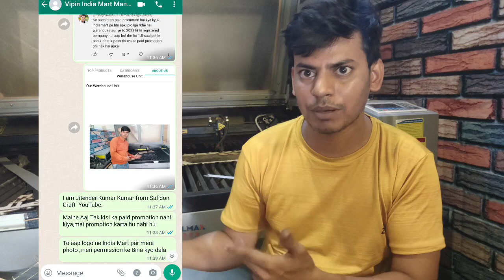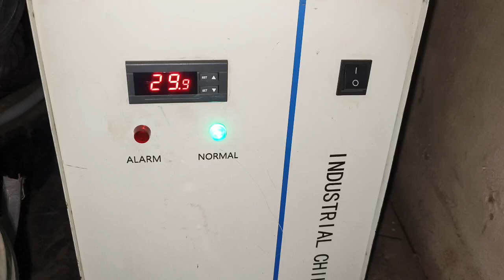Working With Double Head Co2 Laser#co2lasercuttingmachine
नमस्कार दोस्तों ,
सफीदों क्राफ्ट में आपका स्वागत है।
दोस्तों बहुत से लोग इस बारे में जानते है की लेज़र मशीन में एक से जायदा हेड लगाया जा सकता है। पर क्या डबल हेड पर काम भी सिंगल हेड की तरह करना है ?
ऑपरेट करना मुस्किन तो नहीं ? क्या डबल हेड मशीन खरीदने के बाद भी कराया जा सकता है?
तो दोस्तों ऐसे ही कुछ सवालो के जवाब लेकर आया हु आज इस वीडियो में।
कोसिस करुंगा की आप लोगो को आसानी से समझा सकू।
तो चलिए देखते है इस वीडियो को और समझते है की डबल हेड मशीन के साथ काम कैसे किया जाता है।
दोस्तों आप अपने प्र्शन कमेंट बॉक्स में छोड़ दे। मै हर कमेंट का रिप्लाई करता हु।
लेज़र से रिलेटेड ट्रेनिंग  और रेडी दसिग्नस के लिए आप हमारे वत्स नंबर पर संपर्क कर सकते है।

Hello Friends ,
Welcome to Safidon Craft.
Friends, many people know that more than one head can be installed in a laser machine. But is it necessary to work on the double head as well as on the single head?
Is it difficult to operate? Can it be done even after purchasing the double head machine?
So friends, today I have brought answers to some such questions in this video.
I will try to make it easy for you people to understand.
So let's watch this video and understand how to work with double head machine.
Friends, leave your question in the comment box. I reply to every comment.
For laser related training and ready design, you can contact on our WhatsApp number.

decorative,safidon crafft,safidon
front laser cutting,bodor tube laser,high power laser cutter,laser cutting plastic sheet,laser cutting sheet,laser cutting tempered glass, laser cut glass,laser engraving machine 100w